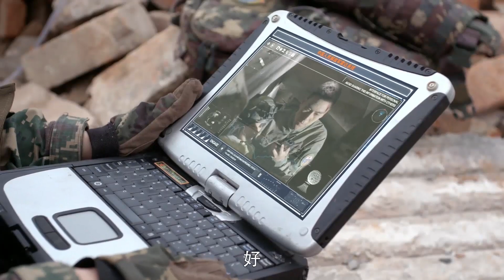特種兵地震救援被困廢墟地下，一隻警犬成功救人 ⚡抗日 | Kung Fu